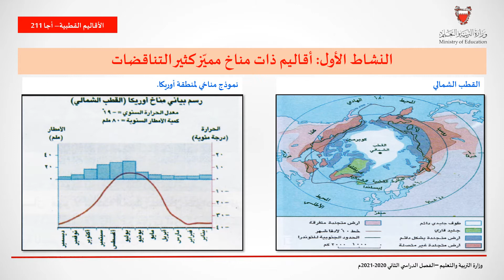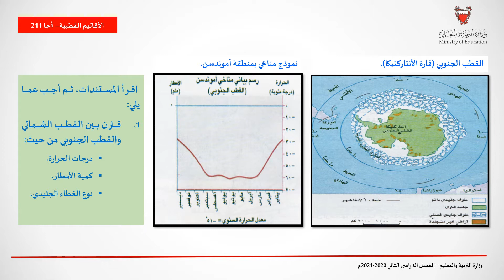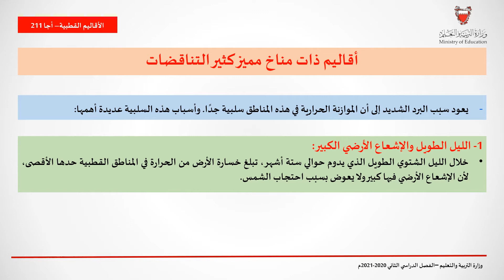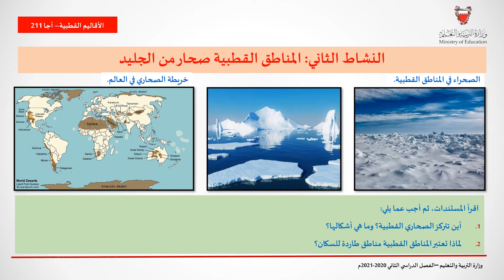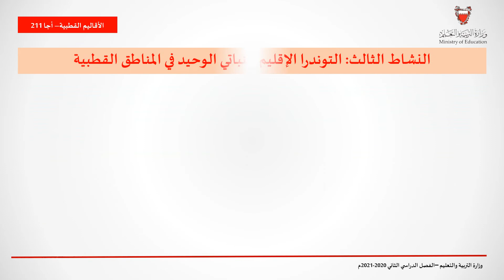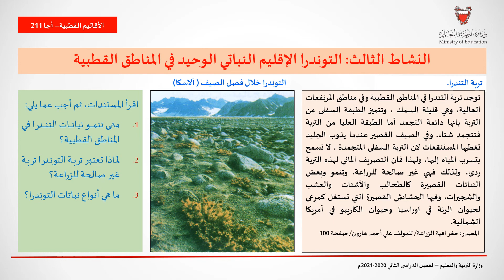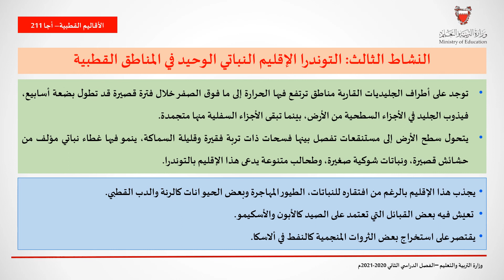الاقاليم القطبية - اجا 211